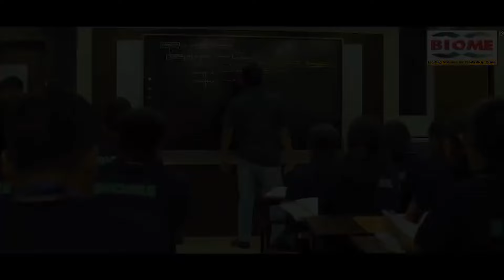सरकार को चुभता है मेरा सवाल सिर्फ इस वजह से गई मेरी सदस्यता- Lobin Hembrom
सरकार को चुभता है मेरा सवाल सिर्फ इस वजह से गई मेरी सदस्यता- लोबिन हेंब्रम